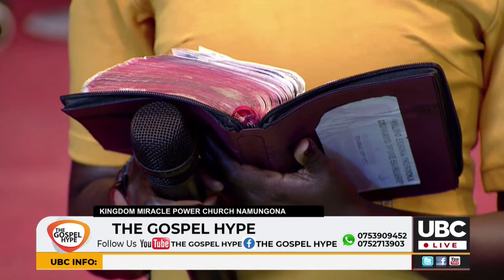Gospel hype | 16th October 2021